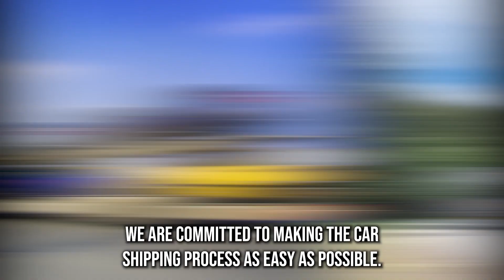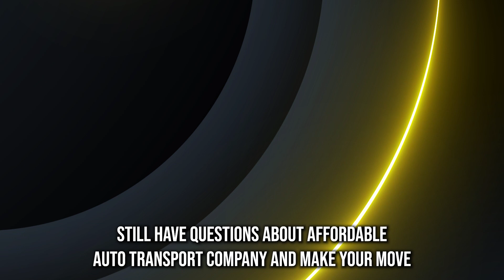Starke County, IN's Auto Transport Pros | Safe Car Shipping In Starke County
Discover the industry-leading Starke County, IN auto-shipping insights in our authoritative blog post!

If you're in the process of moving from Starke County, IN to another city or state, you may be wondering how to transport your car safely and efficiently. That's where our car transport company comes in, providing reliable and cost-effective car transportation services to meet all your needs.

We offer a range of car shipping services, including auto transport, car transport, auto shipping, vehicle shipping, and vehicle transport, to ensure your vehicle is transported safely and securely from Starke County, IN to your desired destination. Our services are available for all types of cars, including exotic, classic, antique, and luxury vehicles.

At our car transport company, we understand that every car shipment is unique and requires a customized approach to ensure the safe and secure delivery of your vehicle. That's why we offer both open and enclosed car transportation services to suit your needs. Enclosed car shipping is perfect for transporting high-end and luxury vehicles, as it offers added protection from the elements and potential damage during transit.

When it comes to pricing, we believe in transparency and fairness. We offer competitive rates and upfront pricing with no hidden fees or surprises. You can easily request a quote to get an estimate of how much it will cost to transport your vehicle.

Our team of experienced car movers and auto movers are highly trained in handling all types of vehicles, ensuring that your car is delivered to its destination in the same condition it was when it left Starke County, IN. We also offer door-to-door service, which means we pick up your vehicle from your location in Starke County, IN and deliver it directly to your desired destination.

In addition to our domestic car shipping services, we also offer international car shipping for those who need to transport their vehicle overseas.

If you're in the military and need to transport your car, we offer specialized services for military auto transport as well. We understand the unique needs of military personnel and their families and work hard to ensure that your vehicle is transported safely and efficiently to its destination.

In conclusion, our car transport company offers reliable and efficient car transportation services for those moving from Starke County, IN to anywhere in the United States or overseas.